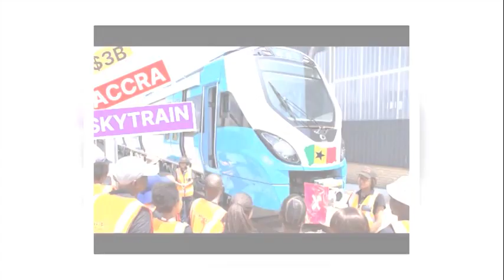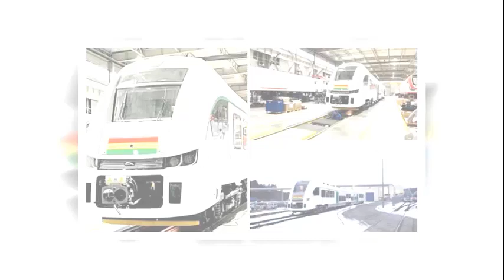Good News! Peter Amewu Confirmed With Full Details… Yes 2 Trains Is Ready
Transcript

**Description**